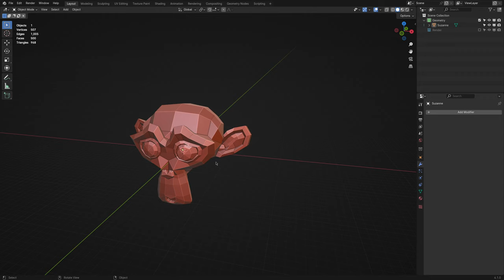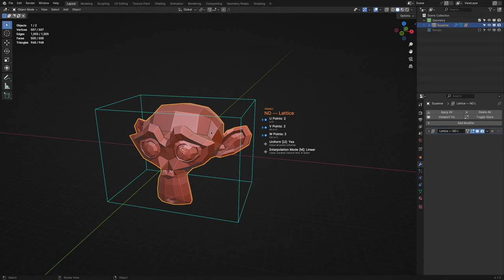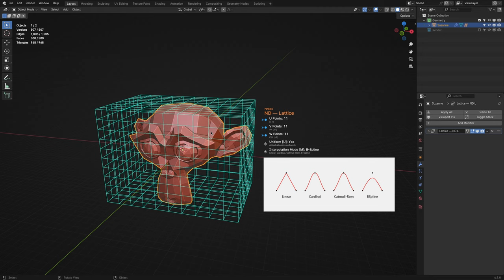Blender ND Add-On Deep Dive — Part 7 (Deform)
ND (short for non-destructive) is a FREE Blender addon that provides many workflow enhancements, tools, operations, and generators — tailored specifically for non-destructive modelling.

00:00 - Intro
00:22 - Simple Deform
01:26 - Lattice
02:40 - Outro

— Contribute —
Support the ongoing development and maintenance of ND by becoming a Patron